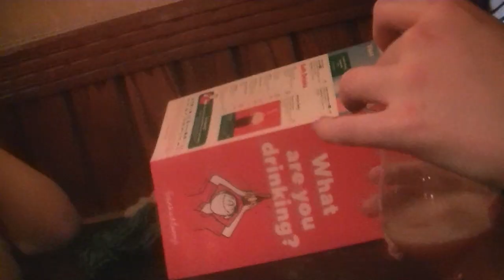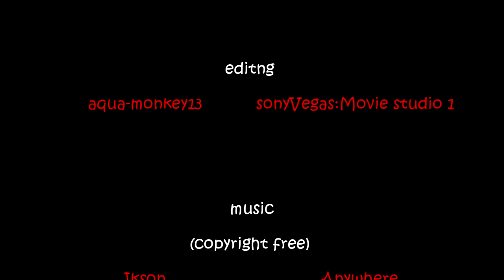london Comiccon october 2018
oh whats that a new video. why not, so which con is it, an early January con? Nooo?? ... Oh you have got to be f'ing kidding me. A London OCTOBER video this should have been here month ago. well im not watching that...